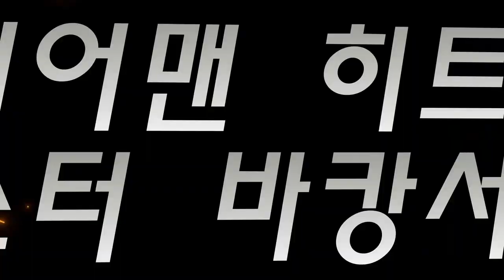[좀비고] 디비전 3 클리어영상입니다^^ (함께해주신 '커파님' '블르스카이' '알칼리' 님 감사합니다^^)